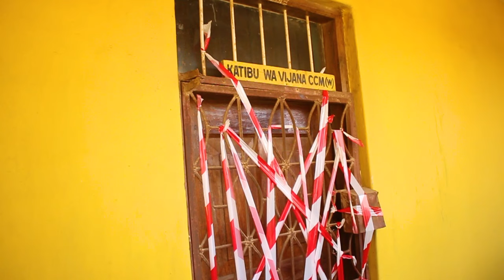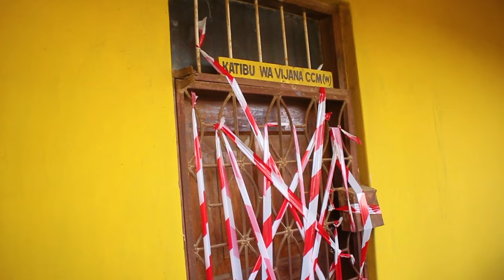UVCCM 'WAMWAGA MBOGA' WAMTOA NDUKI KATIBU / ULEVI / PESA CHANZO.... / WAFUNGA OFISI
Alama Online Tv
PIA WAWEZA TU FOLLOW KWENYE MITANDAO YETU MINGINE